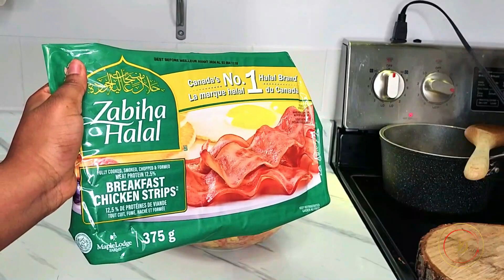Comment Préparer une Délicieuse Salade d'Orzo en un Rien de Temps| Salade Fraiche, Salade au bacon.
Salade d'orzo. Découvres comment je prépare ma salade d'Orzo au bacon, une recette délicieuse et simple à réaliser en quelques étapes seulement.
Cette salade fraîche et savoureuse est parfaite pour les diners ou meme les souper rapides.
Avec une combinaison de bacon croustillant, d'orzo tendre, de légumes croquants et des epices maison, cette recette promet de ravir vos papilles.
Suivez notre tutoriel pas à pas pour une expérience culinaire délicieuse et satisfaisante.

Ingredients
-1 tasse d'orzo: cuit selon les instructions de l'emballage
-1 paquet de Bacon (375 g)
-1 poivron (rouge ou jaune ou orange)
- 2 tomates
-1 concombre
-1 canne de mais sucré (341 ml)
-1 canne de thon (170 g)
-1 canne d'olive denoyauté et tranché (375 g)
-1 c. à thé de jus de citron
-1 c. à thé d'epice du chez (1/2 c. à thé de flocon de persil, 1/2 c. à thé oregan, 1/2 c. à thé de poudre d'oignon 1/4 c. à thé de sel, 1/4 c. à thé de poivre.)